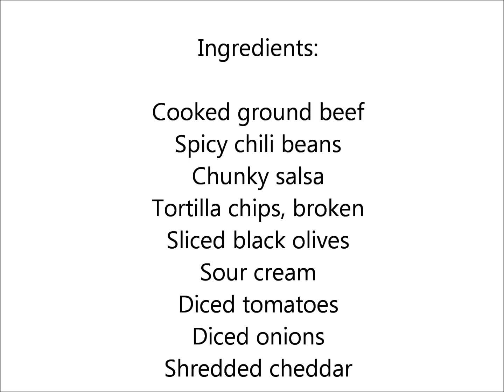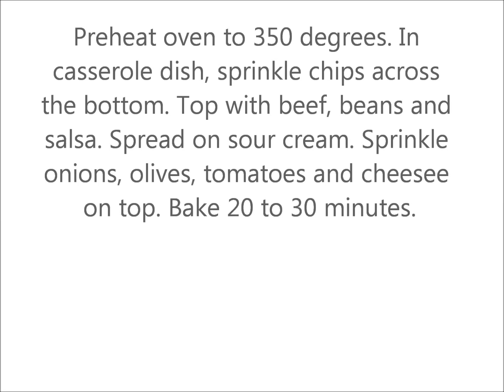Taco Casserole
Taco and casserole combined, the perfect dinner. Make some today.

 COOKBOOKS BY ELLEN THOMAS